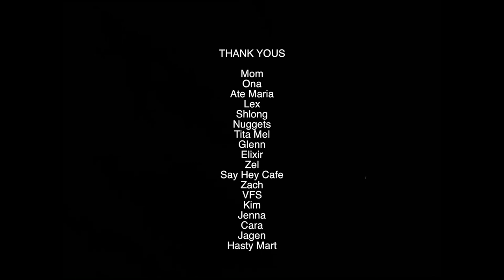Sugar Rush (Short Picture)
Starring
LIAM RAYMOND DIB
CALVIN CARBONELL

Director/Producer/Writer
A.J. VERGARA

Producer
The VERGARA ADMINISTRATION

LONG HUN-NGUYEN

Additional Photography
VICTOR LAM

Re-Recording Mixer
MOHAMMED ALI

Music
NÄHZEL LÉON